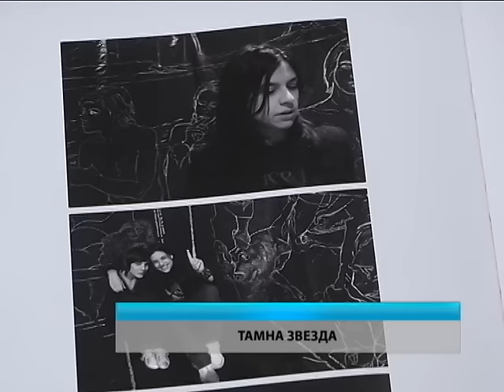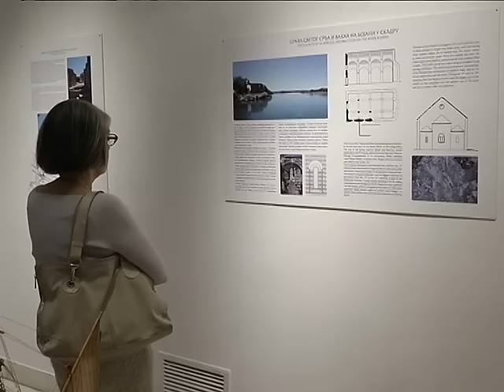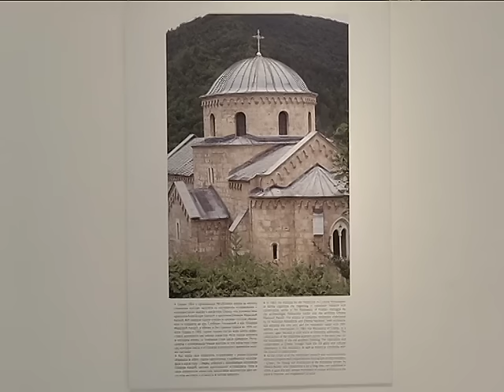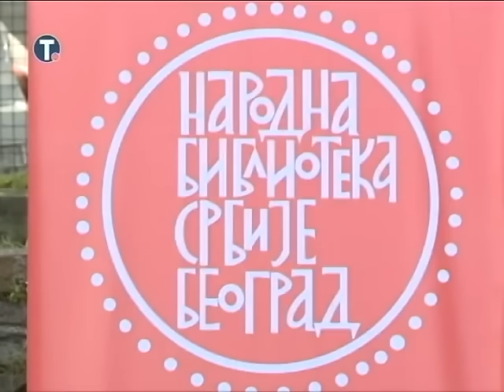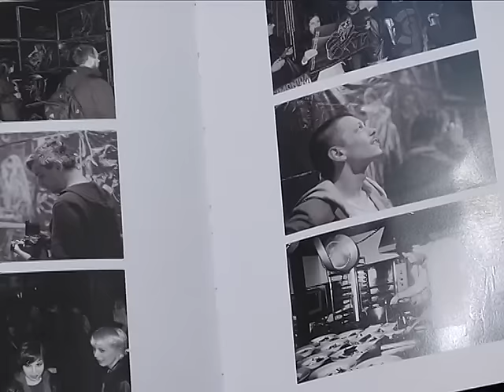Kulturni dnevnik ( TV RTS 06. 04. 2016. )